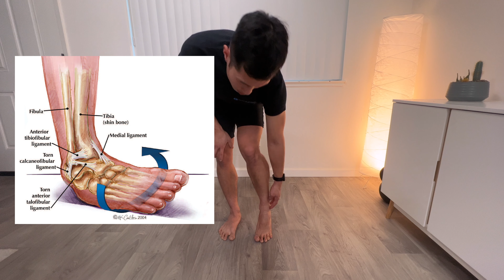Ankle Sprain Pickleball Rehab Guide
Rolling you ankle is one of the most common injuries that can occur playing any land based sports or activities. Especially something like pickleball. In this video, Dr. Phil the physical therapist talks about how to manage and treat an ankle sprain.

0:00 Intro
0:25 what is an ankle sprain
1:11 inversion ankle sprain
1:32 how do ankle sprains happen
2:04 what do to do after ankle sprain
2:30 RICE
4:16 if you can’t put weight on it
4:47 strengthening
4:58 Phase 1 Acute
5:05 Ankle 4 way
6:59 heel raise
7:36 calf stretch
8:02 arch lift
8:35 toe yoga
8:55 Phase 2 Subacute
9:12 tandem balance
9:39 single leg balance
9:56 single leg deadlift
10:23 2 up 1 down heel raise
11:03 single leg heel raise
11:30 Phase 3 Return to Sport
12:15 Single leg deadlift with weight
12:43 single leg balance with transfer
12:56 single leg squat
13:20 skip in place
13:29 pogo jump
13:36 single leg hop
13:40 lateral hop
14:13 rehab program frequency